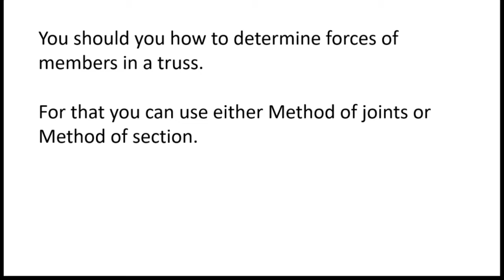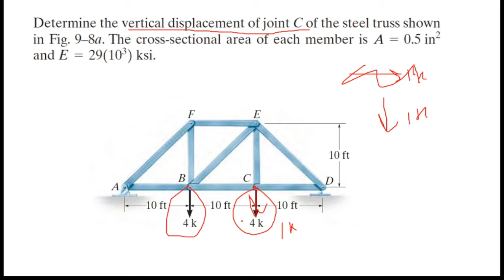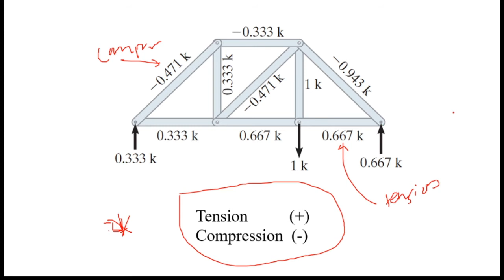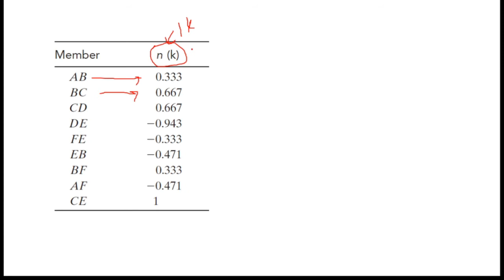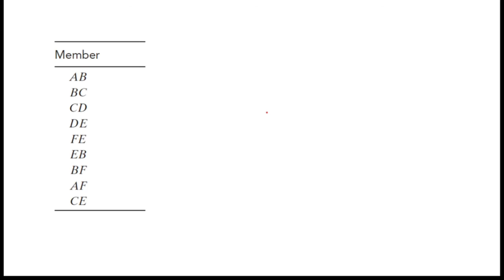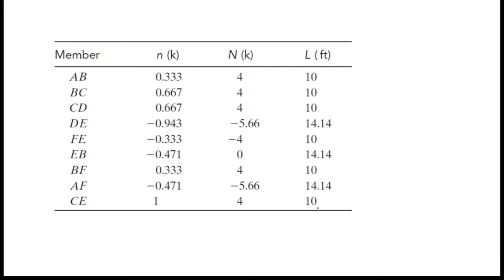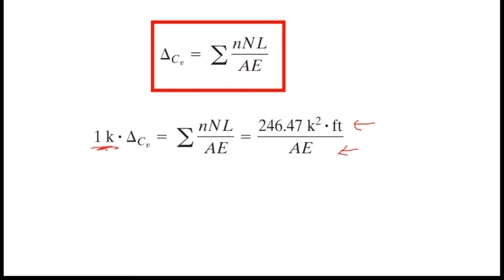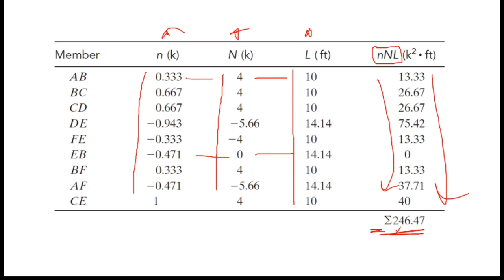Method of Virtual work - Trusses (සිංහලෙන්)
This tutorial explain an example of calculating deflection of a joint of a truss using Virtual Work Method.